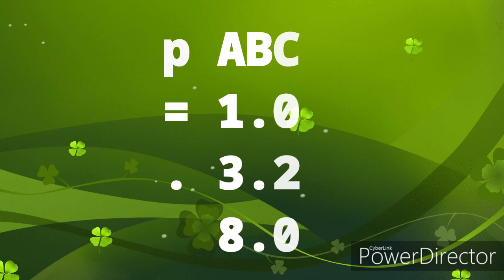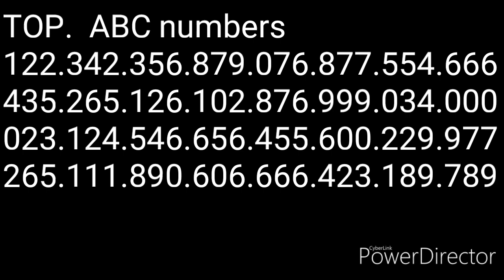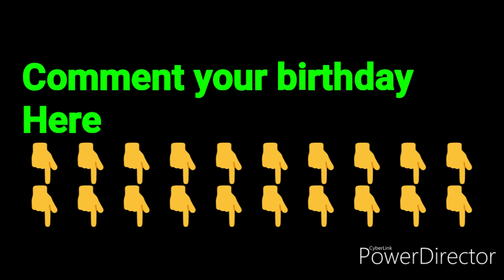KERALA LOTTERY OFFICIAL TRICK | 05-10-2019-KERALA-LOTTERY-HEAD-OFFICE-LIVE RESULTS REDAY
Kerala lottery guessing 05/10/2019. Call me അമ്പരിപ്പിച്ച് കോടീശ്വരന്മാർ; പണം കൊണ്ട് ചെയുന്നത് ഇത് kerala lottery result